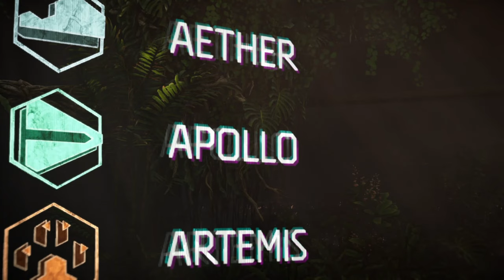HORIZON FORBIDDEN WEST - PS4 Slim Walkthrough Part 1 ( No Commentary )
Horizon Forbidden West is an action role-playing game in the third-person perspective.The player controls Aloy, a hunter in a world populated by dangerous, animalistic machines .The map is larger than in the previous game, filled with secrets that lie beneath ruins of the Old Ones.

Pc Configuration:
Case : Thermaltake Versa H22.
Motherboard: ASRock Z97 Anniversary
Video Card : Nvidia GeForce GTX 1660 TI OC 6 GB.
Memory Ram: HyperX Fury 4x4 gb DDr3 1600 Mhz.
Processor: Intel Intel® Core™ i7-4770K Processor
HDD: WDC - 2TB.
Keyboard : Steelseries Apex M750 TKL.
Mouse: Steelseries Rival 3.
Headset: Steelseries Arctis Pro Wired + GAMEDAC.
GAMEPAD: Steelseries Stratus Duo.